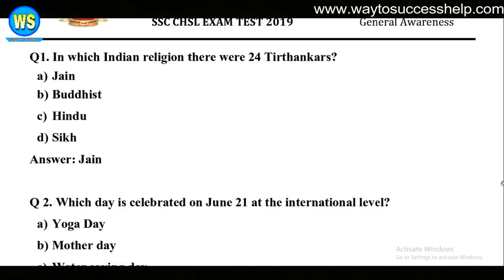SSC CHSL Most Important 500 General Awareness Questions For 2019 Exam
SSC CHSL Most important 500 General Awareness Questions for your Exam.

Best Practice Work Book for SSC CHSL Exam 2019=